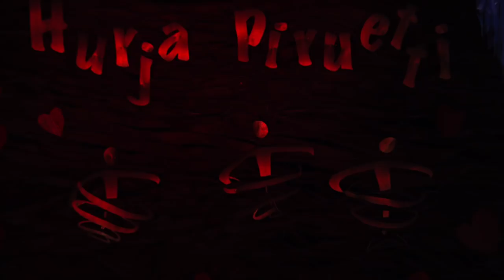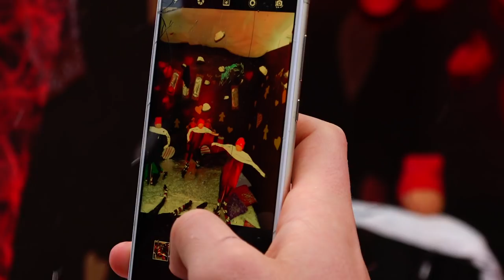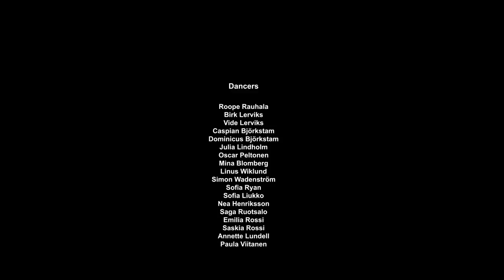Taianomainen Piparkakkutalo | Hurja Piruetti | Christmas Project 2018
HURJA PIRUETTI PRODUCTION

Directed by: Sathis Hettithantri
Film & Edit by: Sathis Hettithantri, Lakmal Wijewardhana & Leif Wadentsrom

Choreography by: Sathis Hettithantri & Katja Kongas
Dancers:
Roope Rauhala, Birk Lerviks, Vide Lerviks, Caspian Björkstam, Dominicus Björkstam, Julia Lindholm, Oscar Peltonen, Mina Blomberg, Linus Wiklund, Simon Wadenström, Sofia Ryan, Sofia Liukko, Nea Henriksson, Saga Ruotsalo, Emilia Rossi, Saskia Rossi, Annette Lundell & Paula Viitanen

Music conducted by: Leif Wadenstrom
Vocals by: Eva Wadenstrom

Light Design by: KELMU ry
Scenography by: Maija Lehtinen

Special Thanks to:
Timo Rossi, Christopher Senn, Onni Ylitepsa, Sini Sipiläinen, Jenni Peltonen, Marjo Kuisma, Tobbe Lindholm, Matias Lindholm, Kirsi Rantala, Yousif Hachim